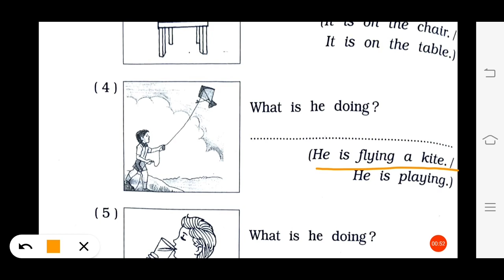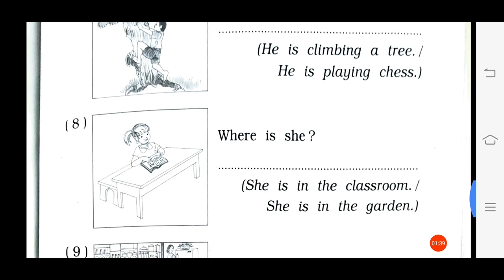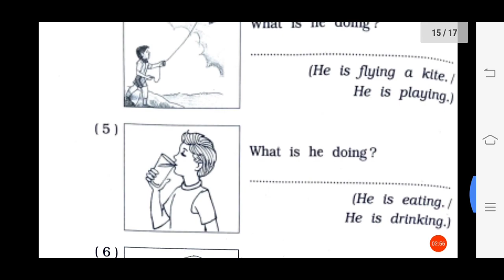28/04/2021, ધોરણ-04, English